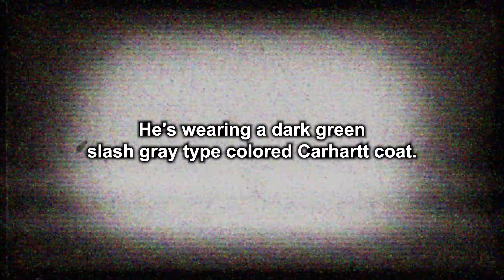Idiot Cops Who ARRESTED The WRONG Guy